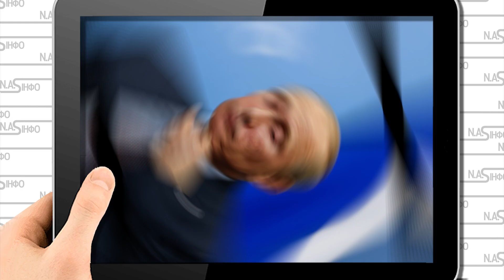Авіабазу рознесли! Саратов стрясло - путіну доповіли. Його аж збудили. Істерика - гнув мати